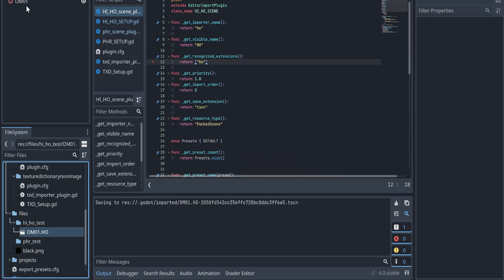The Incredibles: how to enable industrial park HIP and HOP archive inside godot 4 a workaround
a simple workaround by making an addon, just fake the extension since it's connected through the registry edits to do with industrial park